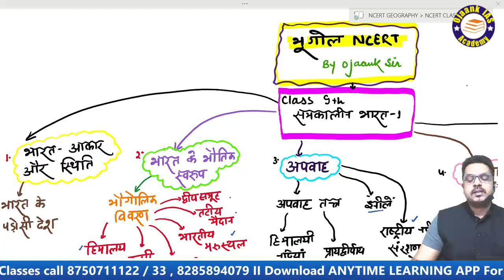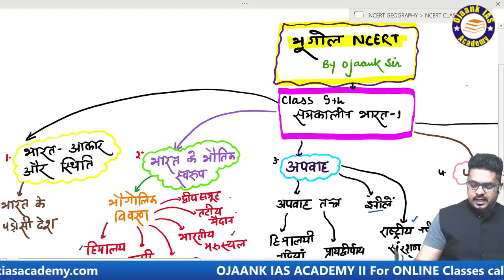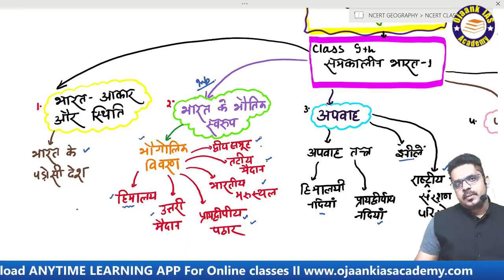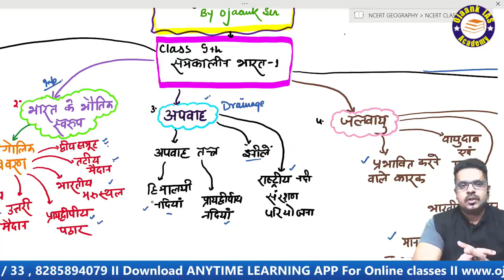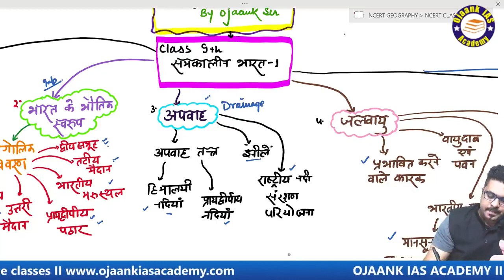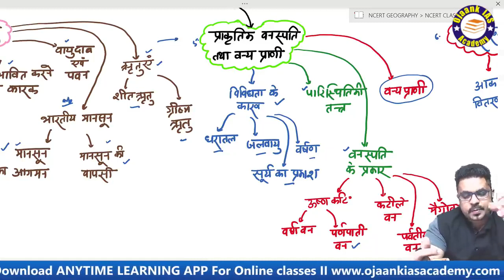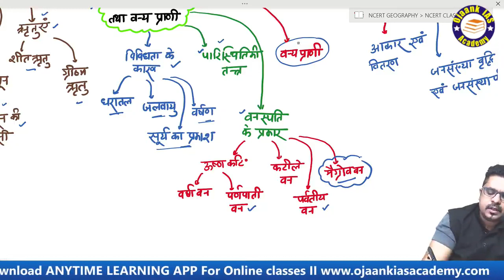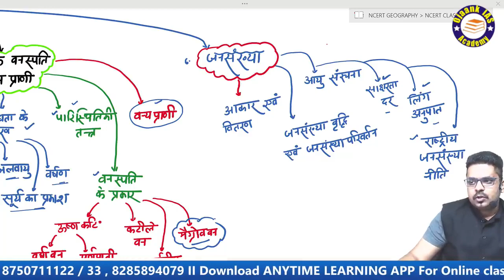UPSC PRE 2020 - NCERT से CRACK करें आईएएस पहले प्रयास में // सफल न हो पाने के सबसे बड़े कारण